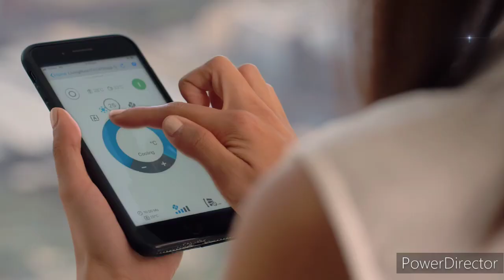WIN News Gippsland - News Update Sponsored by Daikin, Monday April 30th 2018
With Bruce Roberts